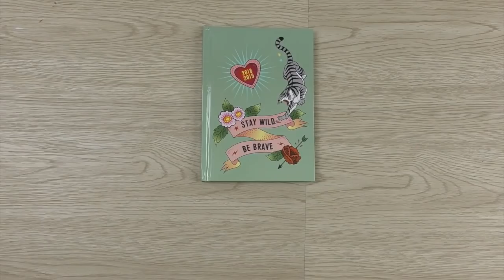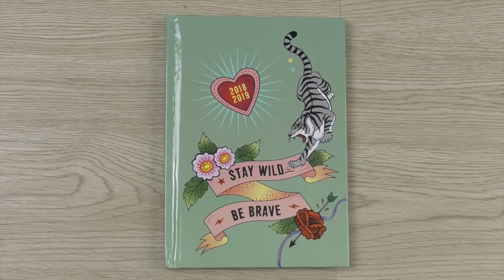DIY FUN ET GOURMANDS STARBUCKS ET CHOCOLAT EN FRANÇAIS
COUCOU À TOUS DÉCOUVREZ DANS CETTE VIDÉO DEUX DIY SUR LE THÈME GOURMANDISES GOBLET STARBUCKS ET CAHIER TABLETTE DE CHOCOLAT